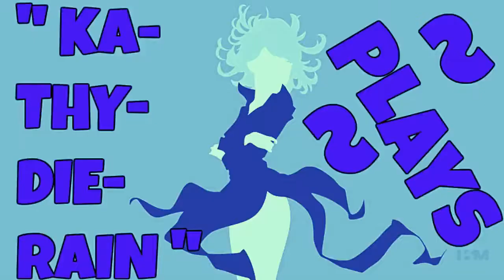KaThyDieRain Plays - Marvel Nemesis: Rise of the Imperfects Quick Play #5. 🔛 👈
★☆ KaThyDieRain Plays - Marvel Nemesis: Rise of the Imperfects Quick Play ELEKTRA VS PARAGON ON POWER PLANT #5. 🔛 👈

Marvel Nemesis: Rise of the Imperfects Playlist{s} Here:    🔛 👈

Elektra: Master martial artist, proficient in weapon handling, athletic skills, can climb walls with sais, minimal lifting strength, can run on walls.

 On GAMESPOT:    🔛 👈

Marvel Nemesis - Rise of the Imperfects (USA) ISO PSP DOWNLOAD LINK HERE BELOW:

Marvel Nemesis: Rise of the Imperfects Wikipedias:

Marvel Nemesis: Rise of the Imperfects is a fighting game for the PlayStation 2, Xbox, GameCube, Nintendo DS, and PSP, which ties into the "Marvel Nemesis" comic book series. It was released on September 20, 2005 in North America and October 14, 2005 in Europe. The game focuses on most Marvel Comics characters facing a new team of super villains known as The Imperfects. Upon release, the game was not received very well by critics.

OR